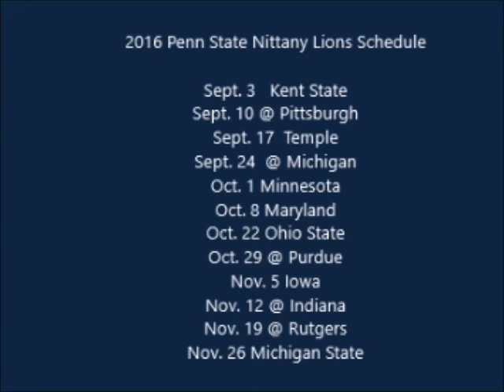2016 Penn State Football Preview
Time now for my final 2016 College Football Preview.  This one takes us to State College, PA, and those Penn State Nittany Lions, from the B1G 10 East Division.   Is James Franklin, the head coach, feeling the heat, after back to back 7-6 seasons?  Can QB Trace McSorley fill in just fine, replacing 2nd round draft pick Christian Hackenberg?   Can RB Saquon Barkley have another 1,000 rushing season?  Can the P.S.U. defense remain strong, after losing much of their defensive line?